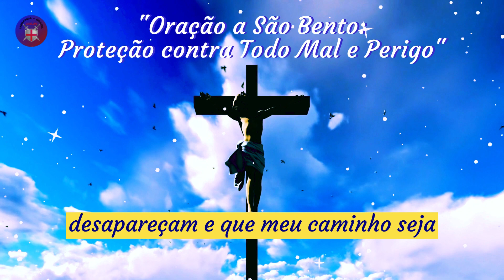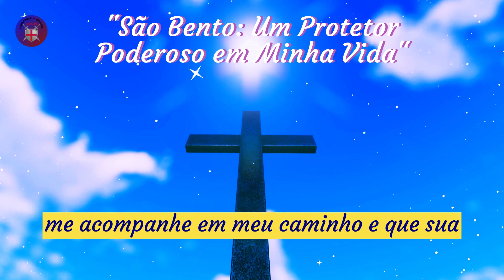✝️Oração a SÃO BENTO 💕para Afastar IMEDIATAMENTE todo o MAL e ORIGINAL Perigo Oração Poderosa🔥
Oração a São Bento para afastar imediatamente todo mal e perigo.

Vamos começar, ó São Bento, protetor poderoso. Eu imploro sua ajuda para afastar imediatamente todo o mal e perigo de minha vida, com sua cruz e medalha sagrada. Que as sombras ao meu redor desapareçam e que meu caminho seja protegido de qualquer adversidade.

Eu confio meu coração e minha alma a você, buscando sua bênção e proteção. Que sua luz ilumine meu caminho e me liberte de todo mal. Em cada passo que eu dou, deixe seu poder ser meu escudo e fortaleza, protegendo-me das más influências e energias negativas, e conceda-me a sabedoria para enfrentar os desafios que vierem até mim.

Interceda por mim perante o céu e que sua proteção divina me envolva como um manto protetor. Que suas bênçãos sejam meu guia e minha forssa em cada decisão que eu tomar. Com gratidão e devoção, imploro para que me acompanhe em meu caminho e que sua presença me livre de toda armadilha malévola.

Faça com que São Bento ouça minha oração e escute meu sincero pedido para que, em seu santo nome, todo mal se dissipe e toda ameaça vá embora, confiando em sua proteção.

Eu encaro a vida com coragem e fé. Assim seja, amado São Bento. Amém.

Se esta oração te ajudou, por favor, dê like e compartilhe com quem mais precisa. E lembre-se, o milagre está dentro de você, encontre-o e seja feliz.
Inscreva se no Canal Umbanda Brasil.

Frequências de Postagem do canal  , Segunda  a Sexta Feira sempre as 06:03 da Manhã .

Canal Umbanda Brasil -  Luz, Caridade e Amor.

Bem-vindo à página sobre do canal Umbanda Brasil, dedicada a compartilhar conhecimentos e promover a compreensão da religião e tradições da Umbanda.

A Umbanda é uma religião afro-brasileira que combina elementos de diferentes tradições espirituais, incluindo o candomblé, o catolicismo, o espiritismo e a cultura indígena. A Umbanda tem suas raízes no Brasil e é praticada por milhões de pessoas em todo o mundo.